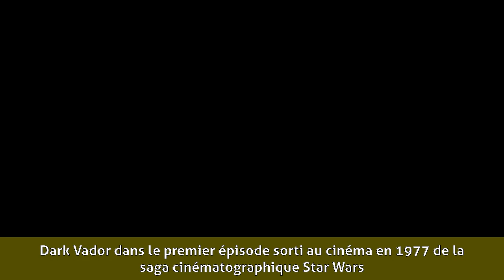François Chaumette - Biographie